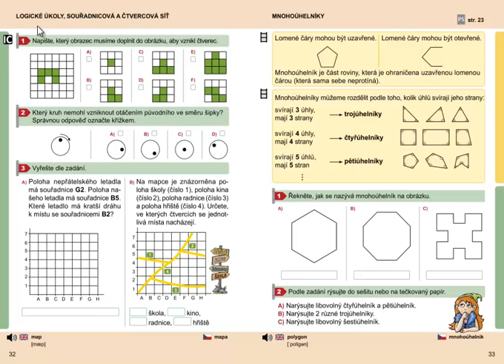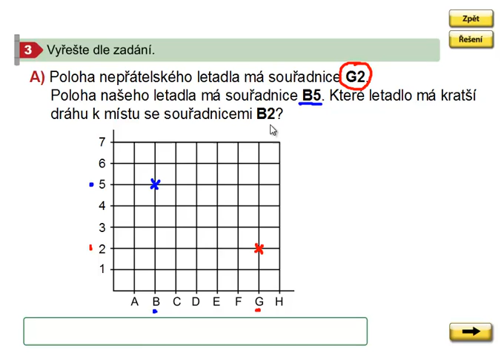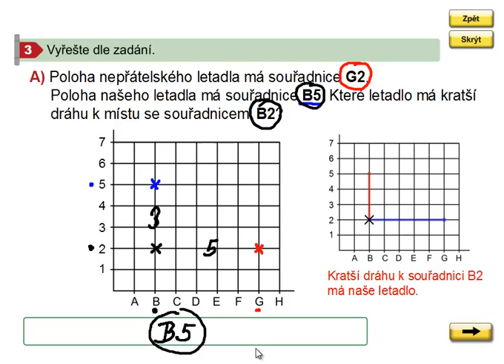Souřadnicová síť, Geometrie 3. ročník, strana 32, cvičení 3A